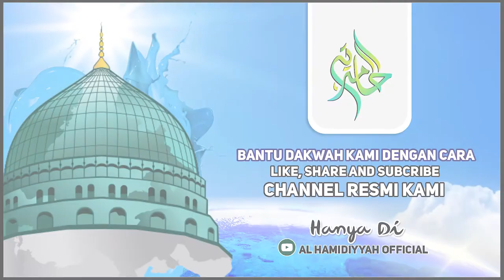WASPADA Saudaraku.. Terhadap Tipuan Dunia - Kajian Tasawuf Eps. 5 I PART 1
WASPADA Saudaraku.. Terhadap Tipuan Dunia - Kajian Tasawuf Eps. 5 I Al Habib Ali Al Hamid
Peduli Ponpes Al Hamidiyah Banyuwangi
No.Rek
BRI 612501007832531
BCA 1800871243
A/n: ALI ZAINAL ABIDIN